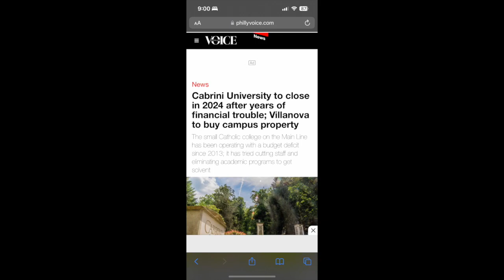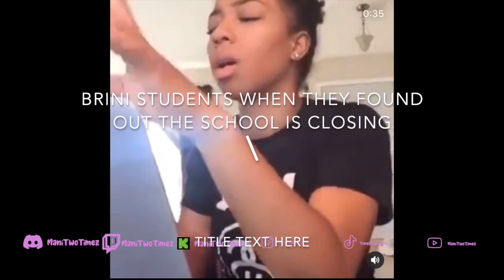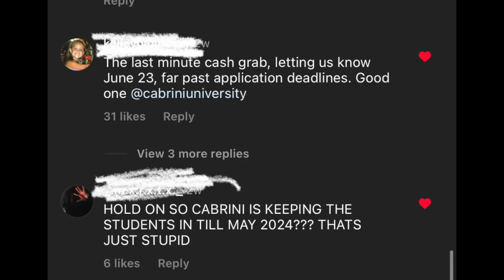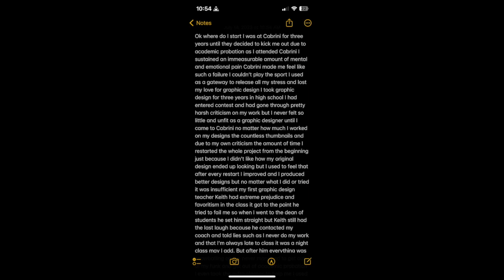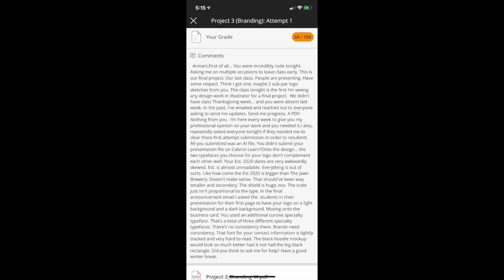Cabrini Closing Reaction & Life & Channel Updates Vlog 1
Here's my reaction to my alma mater closing and life update!

Socials